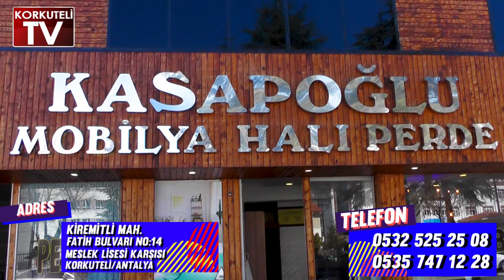KORKUTELİ'DEN GÜLÜMSETEN HABER